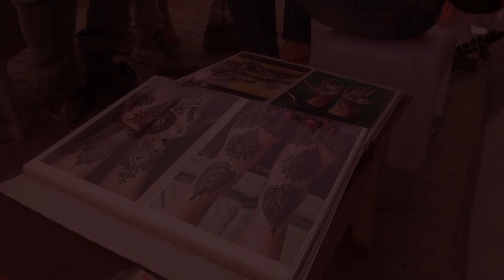Le tatouage au henné I NO COMMENT I Episode 72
Le tatouage au henné, ou « mehendi » est l’une des plus anciennes traditions indiennes.  Et avant chaque mariage ou célébration festive, c’est tout un rituel.

En Inde, les femmes comme les hommes se parent les mains et les pieds de ces dessins aux motifs décoratifs, réalisés avec un mélange de feuilles de henné, d’eau et de jus de citron.

Ce « mehendi » est appliqué en pleine rue, par des « designers » installés en rang d’oignons au bord des trottoirs. Une fois posé, il met environ 6 heures à sécher et ne dure en moyenne que trois semaines.

Lorsqu'il est réalisé pour un mariage, ce tatouage éphémère est avant tout un symbole d’union entre les époux. Et selon la légende, plus son rendu est foncé, et plus l'amour est fort au sein du couple.

Reportage : V. Bachtik